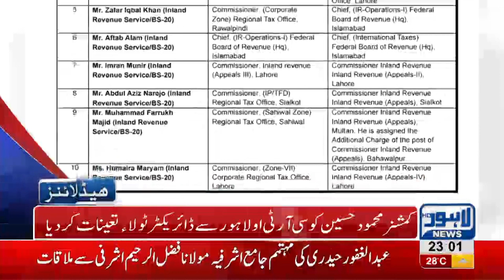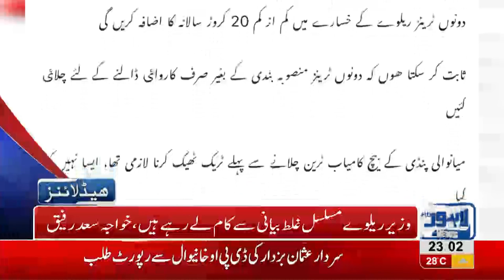11 PM Headlines Lahore News HD - 15 September 2018